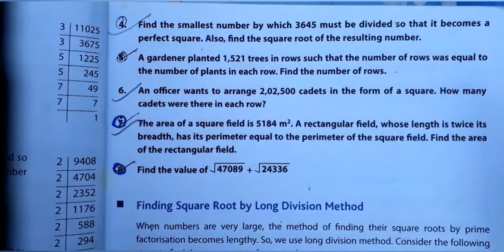|Square and Square Roots Worksheet 3 Solution|DAV Class 8 Maths Ch 1 WS 4 Solution|Study With Deep|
Hello Students In this video I completed WORKSHEET -3